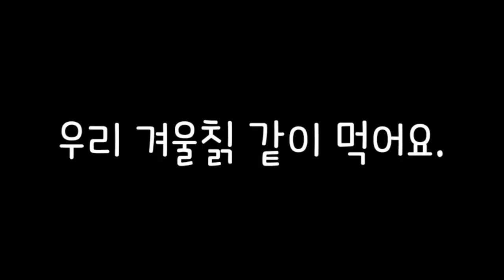혼자 먹는 당신은 반칡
약식동원, 곧 음식과 약은 하나라고 하였습니다.
자연밥상을 통해서 선조들의 동의보감에는 어떻게 음식을 해석하였을까를 이야기하는 건강한 밥상이야기가 펼쳐집니다.